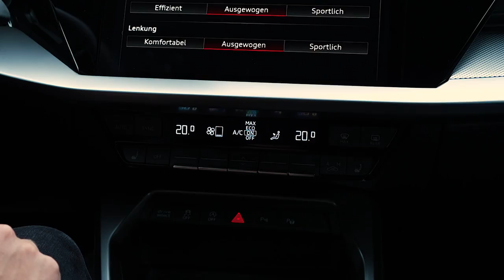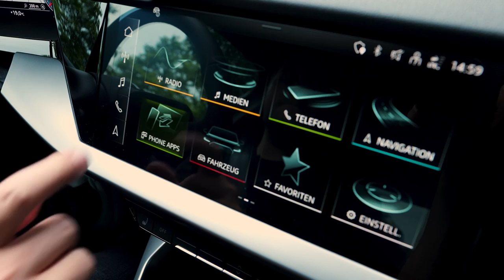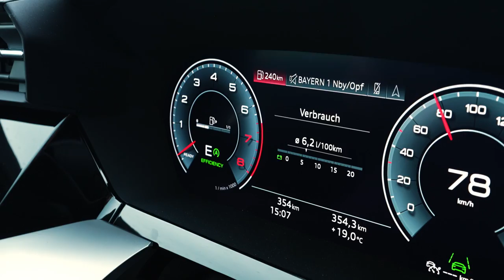Audi A3 Limousine im Test I Wie viel Premium steckt in der Kompaktklasse?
Alles Premium, oder was? Mit der Audi A3 Limousine versucht der Ingolstädter Autobauer, den eigenen Qualitätsansprüchen gerecht zu werden, ohne dabei den Massenmarkt ganz aus den Augen zu verlieren. Schließlich ist der Audi A3 ein echter Kassenschlager. Aber gelingt der Spagat? Wir haben die Limousine der aktuell vierten Generation getestet – und verglichen: mit dem VW Golf, aber auch mit dem Modellbruder A3 Sportback. So viel vorweg: Überzeugt hat vor allem die Mild-Hybrid-Technik. Wie Du im Alltag davon profitierst und welche weiteren Vorteile die Audi A3 Limousine bietet, siehst Du hier im Video.